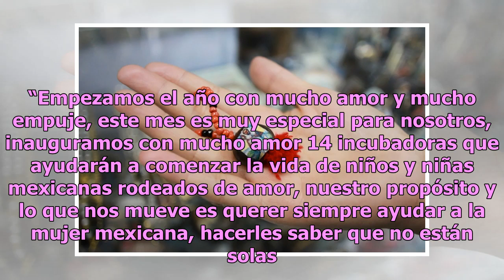Hija de Enrique Peña Nieto presume el regalo especial que le dio su papá en Navidad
Una joya con gran valor sentimental Paulina Peña, hija del expresidente de México, Enrique Peña Nieto, presumió el regalo que recibió esta Navidad. Se trata de un collar con un enorme valor sentimental para ella y su familia. Una pieza de joyería que perteneció a su mamá, Mónica Pretelini, fallecida...